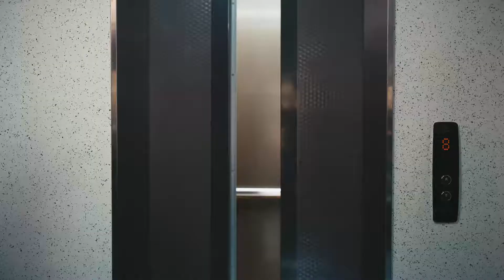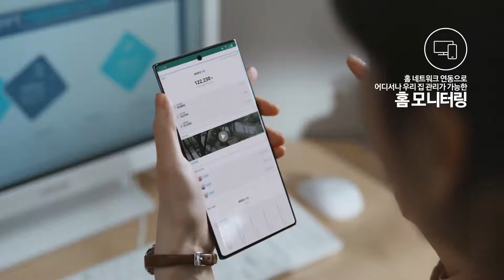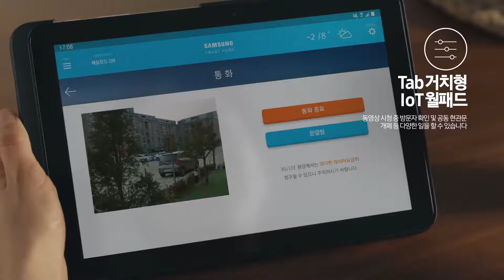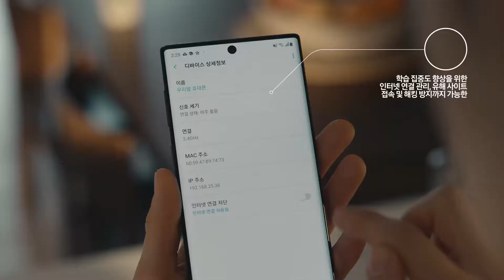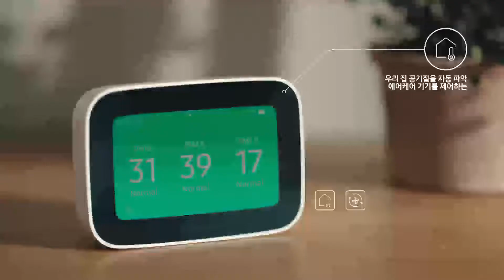How to IoT life 2020 (Smartthings) - Business